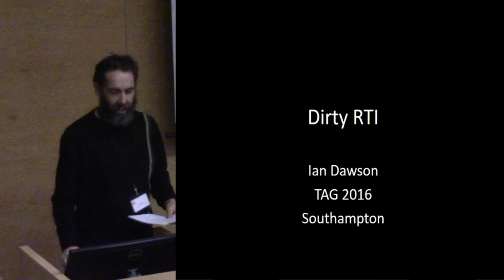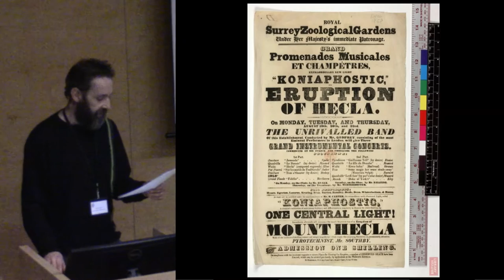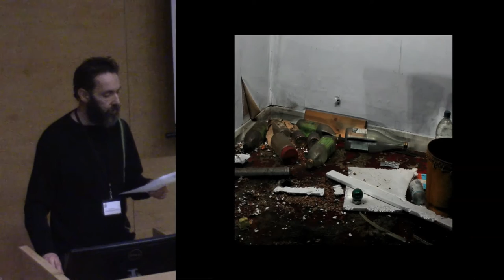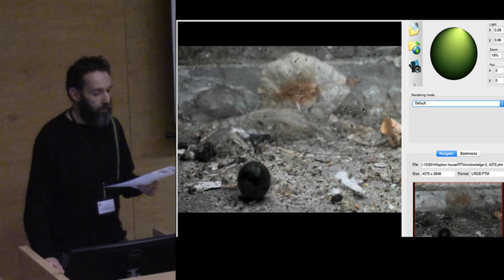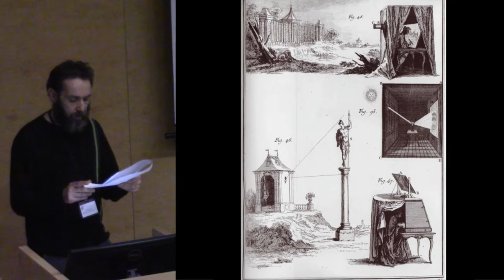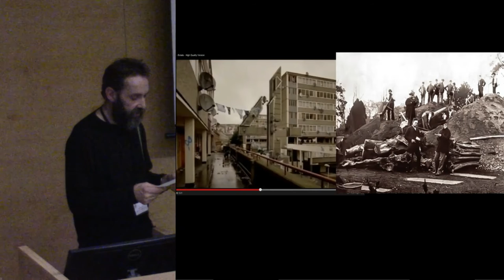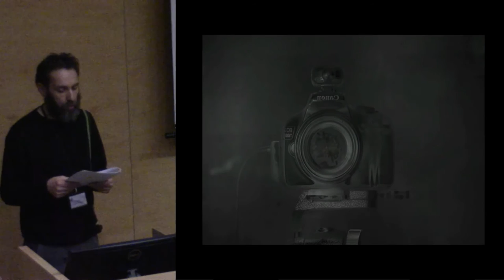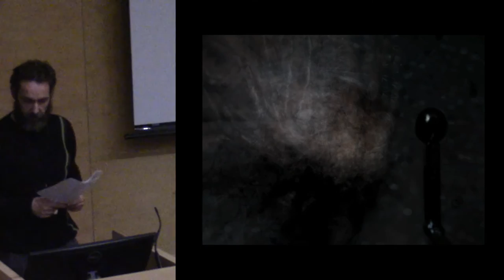Dirty RTI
'Humankind lingers unregenerately in Plato's cave, still reveling, its age-old habit, in mere images of the truth.' Sontag (1977) On Photography

In RTI (Reflectance Transformation Imaging) a shadow thrown a multitude of times is used to generate complex narratives of sequencing and duration, tracing ghosts unseen by the human eye. The RTI image is an algorithmic synthetic construction, creating a portal to the past. RTI of the Folkton drums (Jones 2015), for example, revealed reworking; a surface arrived at through both carving and erasure, hinting at an open process of drawing.
With fellow artist Louisa Minkin (University of the Arts) and in further collaborations with Jones and Diaz-Guardamino (University of Southampton) RTI was used a part of an experimental art process. Spaces and surfaces within a derelict modernist tower block awaiting gentrification were recorded to discuss a politic of software and space. Objects were built specifically for the RTI process and the spatial and temporal environment of a workshop have been captured.
'Technology is where we in the west preserve our ancestor’s’ writes Sean Cubitt in the Practice of Light (2015), and this paper will consider earlier vision technologies - such as lenticular, integral and metric photography alongside these experimental ‘dirty’ RTI’s.
“Our eyes are armed, but we are strangers to the stars” writes Emerson in his poem Blight (1847) in which he perceives of a debilitating gap caused by a growing instrumentalization towards the natural world and this paper will consider the complex and changing position between techne (knowing how to make things) and poiesis (the production and poetry of things)

Ian Dawson, Winchester School of Art